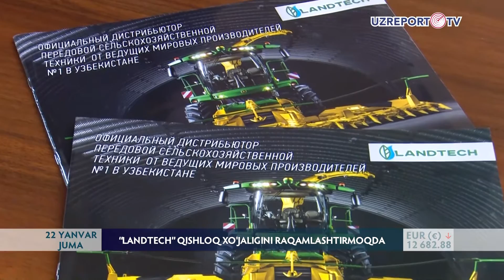"Landtech" qishloq xo‘jaligini raqamlashtirmoqda